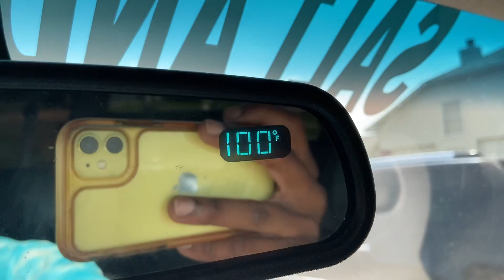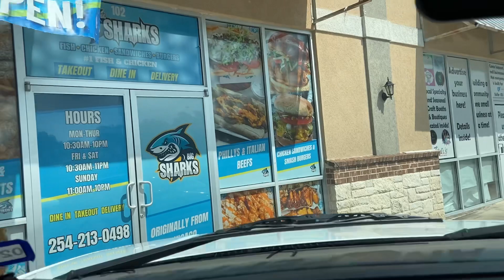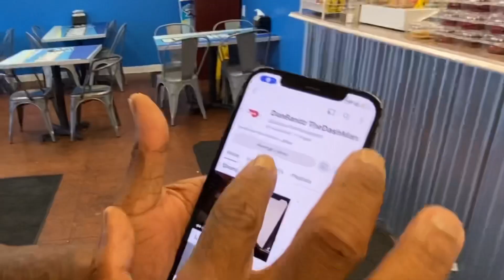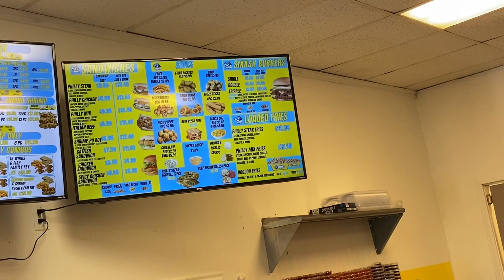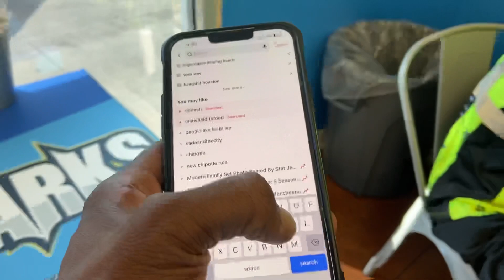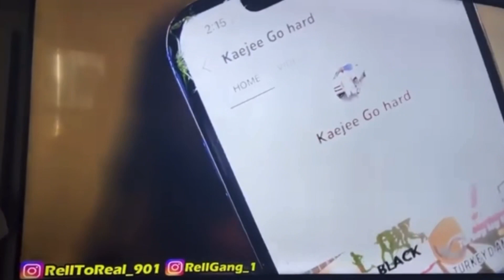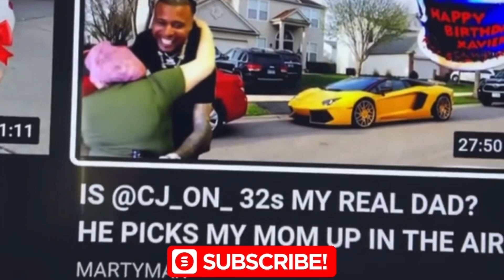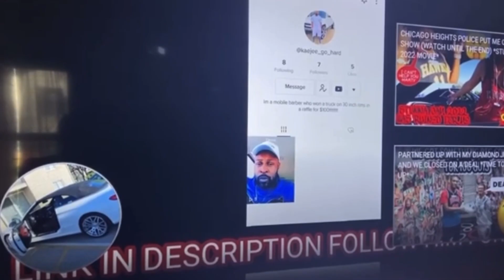Chicago Style Food Makes Its Way To Killeen Texas! What to order, and how to order it! (Food Review)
Ever since I moved to Texas from Illinois, I been searching for a restaurant that serves food that my tastebuds are familiar with! Today I am going to try a few different items off the menu at Killeen’s NEW RESTAURANT!!
Big Sharks Fish And Chicken!